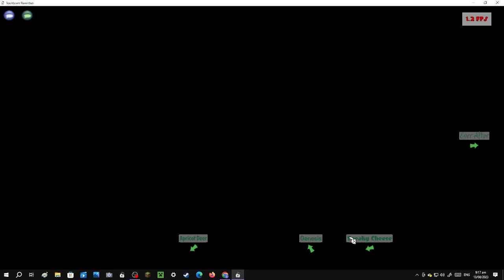The Triple Toontask | Toontown Rewritten Ep. 31 PART 1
This time it's triple toontask of me doing 3 toontask at once.
5 Five Story Cog building is complete from Quadruple Toontask.